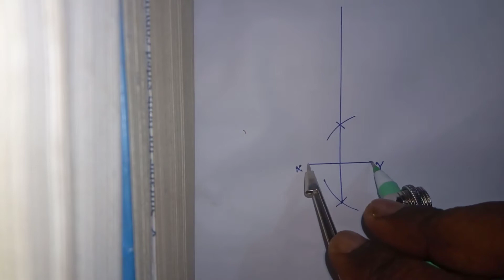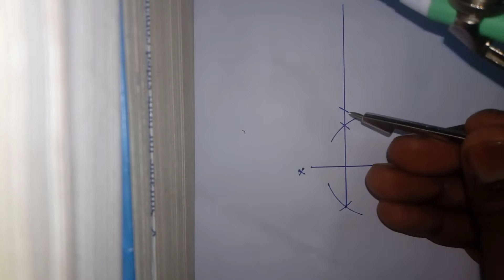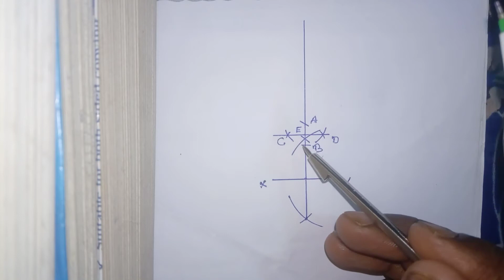How To Draw Polygon - Heptagon Step By Step In Bangla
TECHNICAL TIPS
TECHNICAL TIPS
TECHNICAL TIPS

In this video we show How To Draw Polygon - Heptagon Step By Step In Bangla . For more polygon video plz comment on the video.
In this video total process of drawing a Heptagon is discussed step by step in both Bengali and Hindi.

এই ভিডিও তে আমরা দেখব কিভাবে একটি Polygon - সপ্তভূজ অঙ্কন করা যায় বাঙলাতে।
Polygon এর আরো ভিডিও পেতে ভিডিও তে কমেন্ট করুন। এই ভিডিও তে সপ্তভূজ অঙ্কন এর পুরো পদ্ধতি বাংলা ও হিন্দি দুটো ভাষাতেই step by step আলোচনা করা হয়েছে।

For shooting this video I used :
My Lenevo K8 plus mobile
Tripod stand